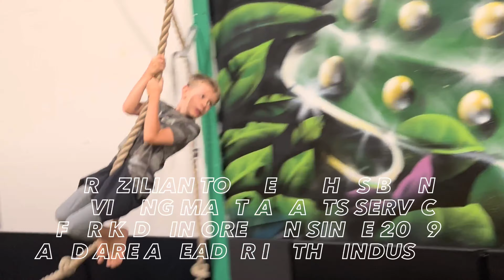Martial Arts Summer Camp in Portland area